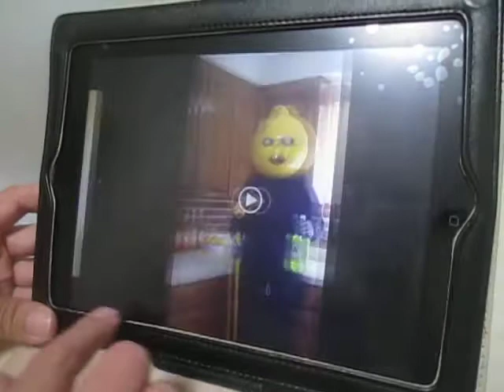Spit Curl & Lemon Boy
sold for $1 million